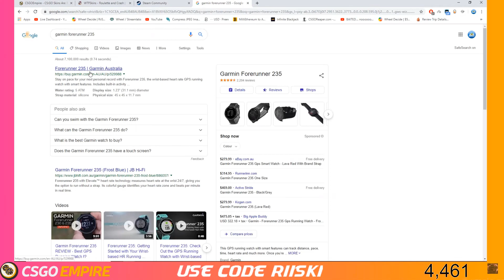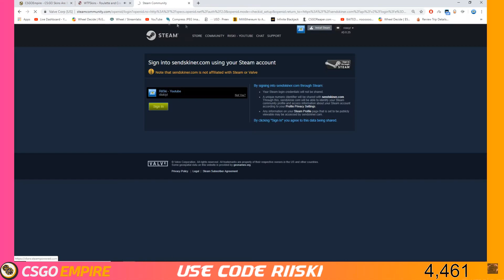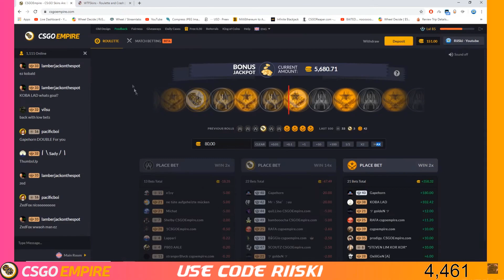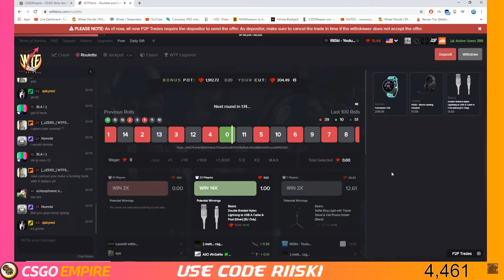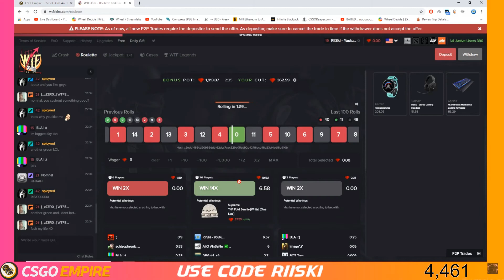I TURNED $20 INTO $500 | WTFSKINS STREAM HIGHLIGHT #1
A little stream highlight from tonight! Raw footage for those who enjoy it :D